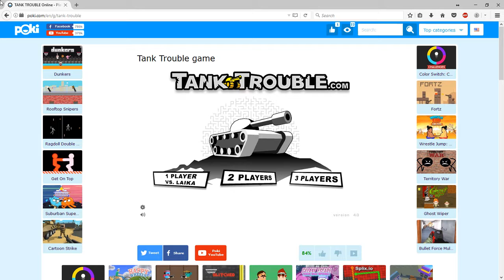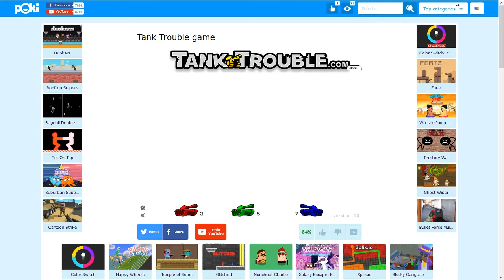Tank Trouble with : John , Brady , and Jacob